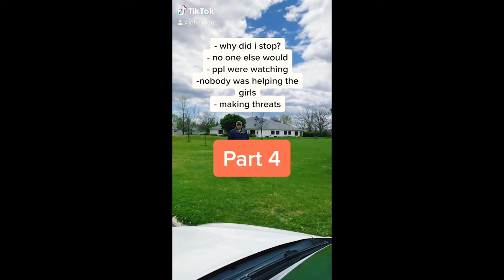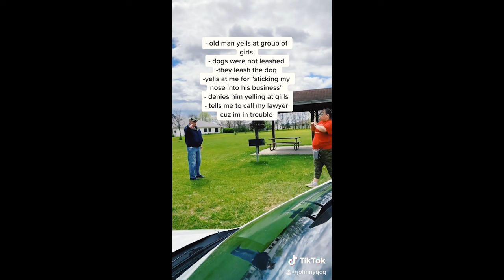I AM GOING TO BE ON TV! ON THE A&E NETWORKS! NEIGHBORHOOD WARS SEASON 2! VLOG #12